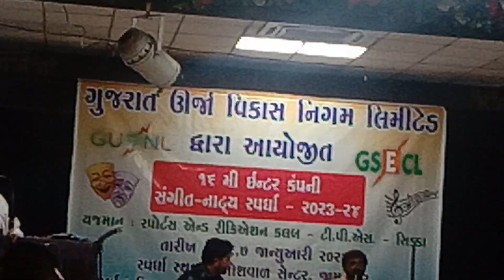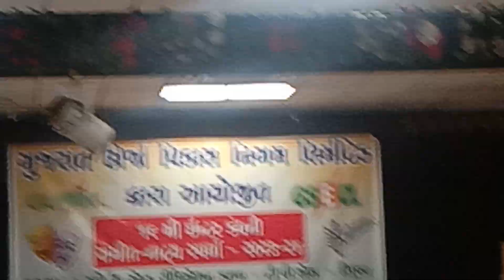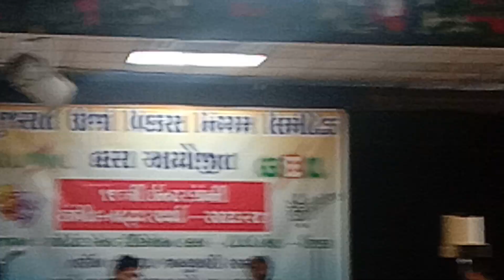Bhavnagar ,Kinnar Barot , Gazal GsEC l